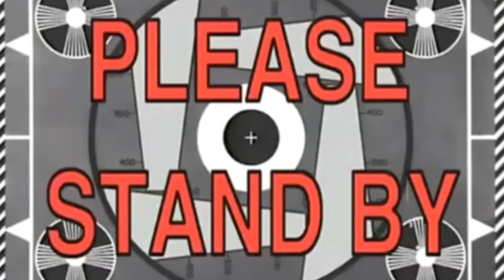Boss battle yang mengecewakan 😔😔😔 | Devil May Cry 2 Part 3